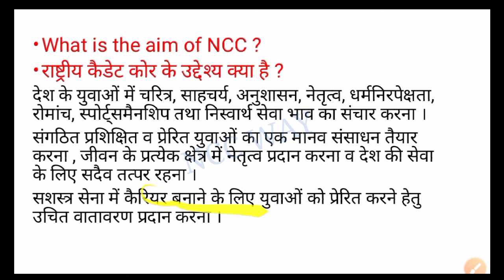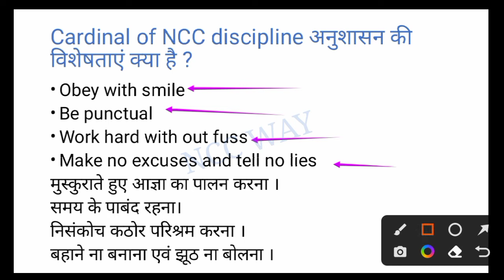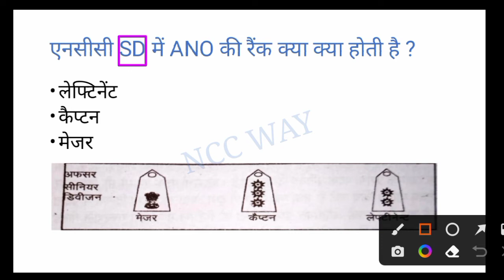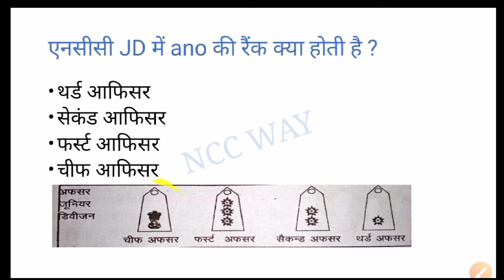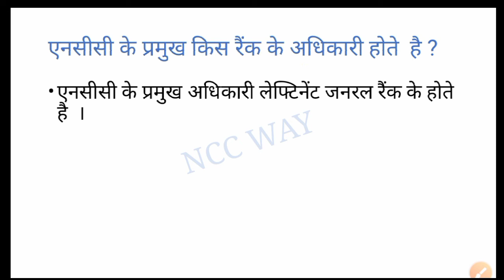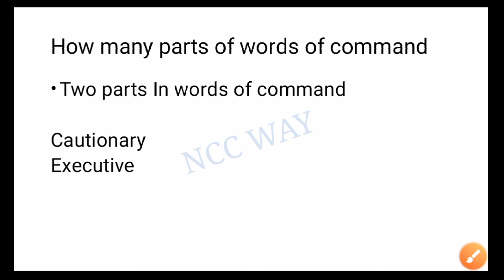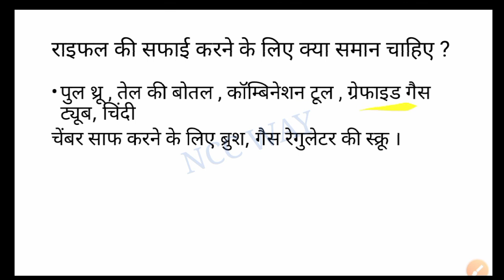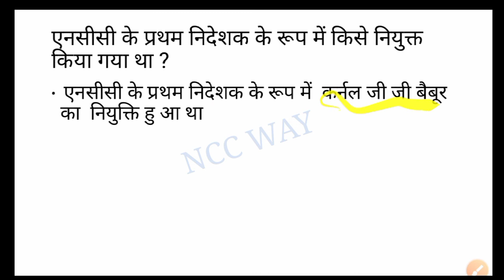Ncc Class | Ncc Exam Most Important Questions Answer | Ncc C Certificate Exam Questions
Mithlesh Sahu
From Malhar Chhattisgarh (India)
JAI HIND